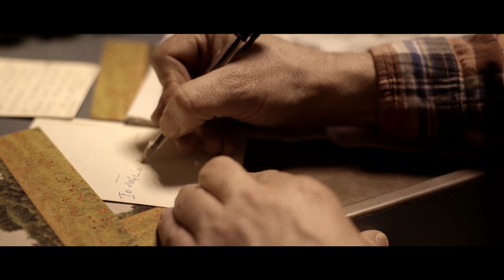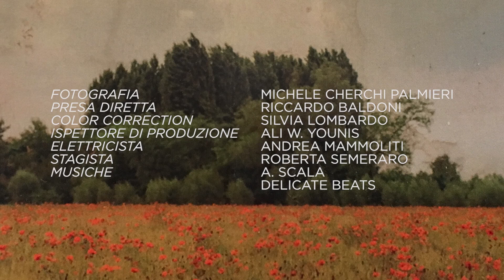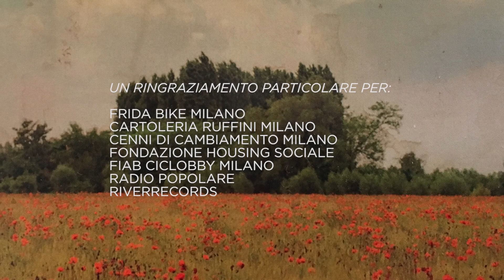la cartolina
Presentazione di Giulio Guerrieri